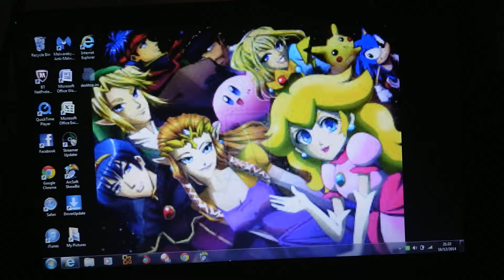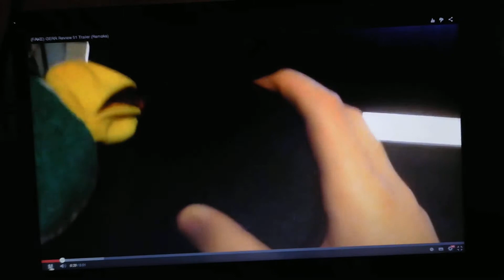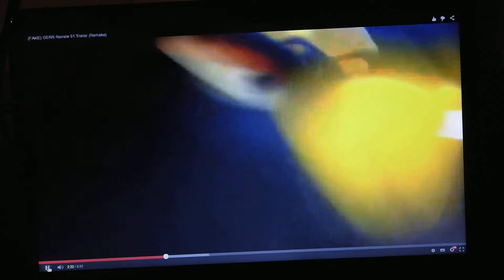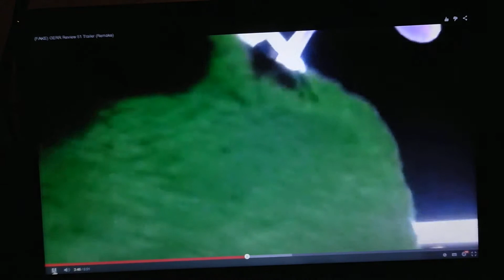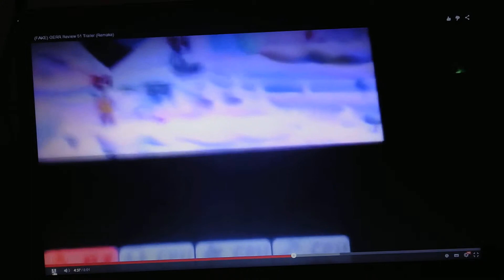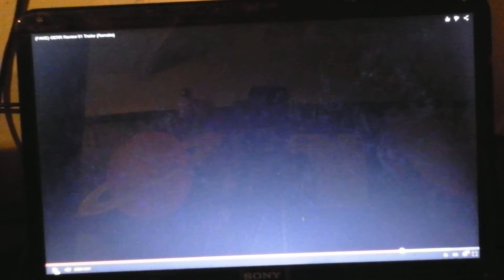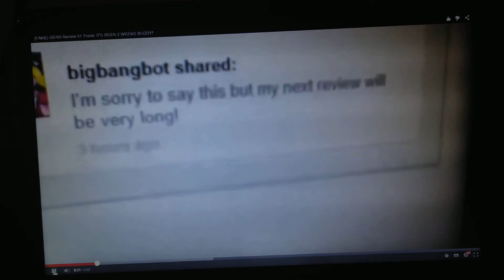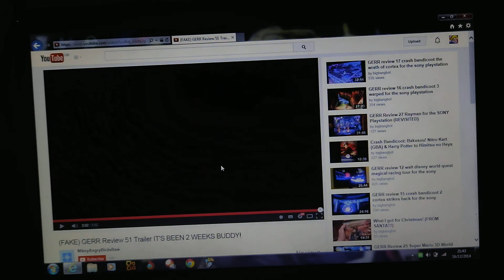My ressponse/reaction to 2 Fake GERR Review 51 Trailers (By MikeyAngryBirds again!)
THESE WERE SOMETHING ELSE!!! Hope you enjoy.